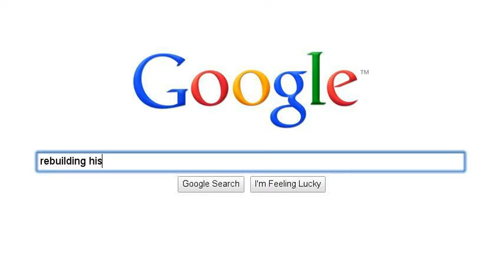a child called it